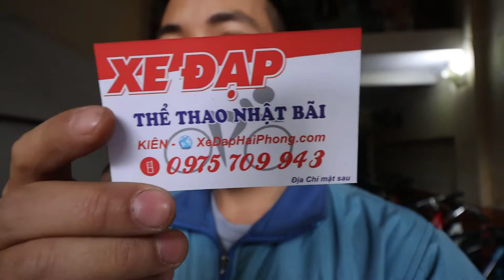MOMENTUM INEED 1900 ĐỘC ĐÁO ĐI PHỐ 5TR5 KIÊN XE ĐẠP ZALO 0975709943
VIDEO ĐÁNH GIÁ CHI TIẾT MOMENTUM INEED 1900 ĐỘC ĐÁO ĐI PHỐ 5TR5 KIÊN XE ĐẠP ZALO 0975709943